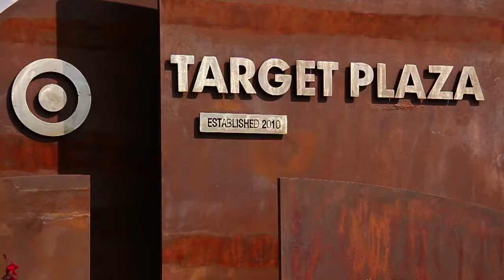The Target Plaza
This is the Target Plaza, one of the many skateparks located at Camp Woodward in PA.